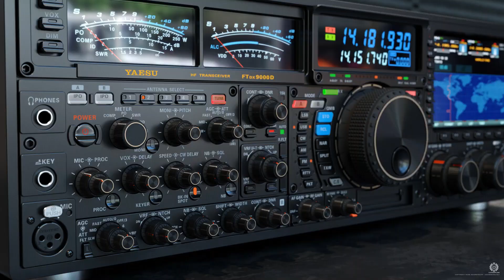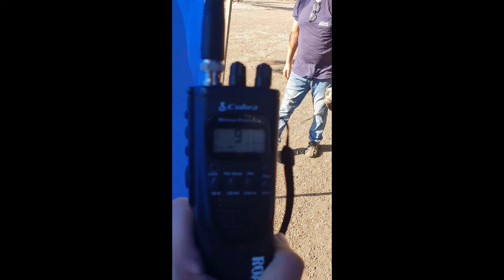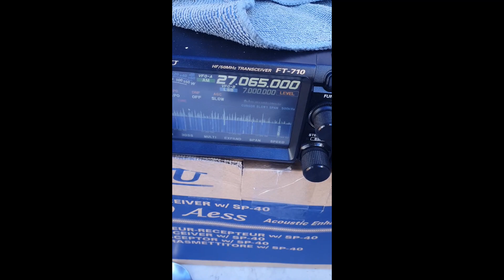#90 cobra portátil sound tracker road trip